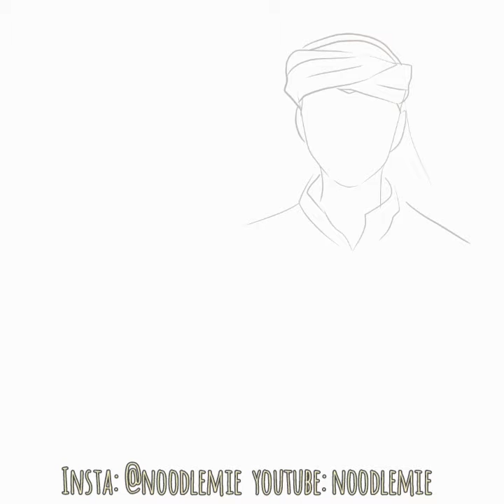Sangkuriang & Dayang Sumbi - Indonesian Folklore (English)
A famous legend from Sundanese tribe from Indonesia about the beginning of Mount Tangkuban Parahu.